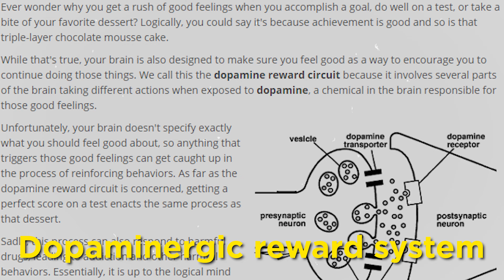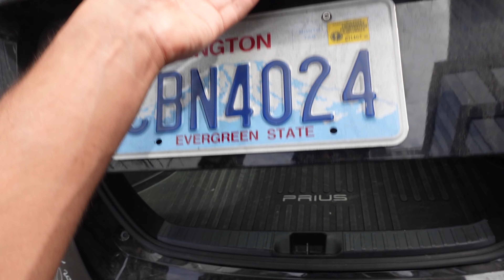لما تكون مش عايز تعمل حاجة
الفترة اللى فاتت كنت بواجه فترات من الاكتئاب و عدم الرغبة فى عمل اى حاجة, فى الفيديو دا بشرح بعض الاسباب ليه المخ ممكن يحس بالشعور دا و ايه الحل

الملخص:
1. قلل استخدام السوشيال ميديا و مصادر الدوبامين السهلة
2. اعمل اى حاجة (نضف,انزل العب ضغط-- اتحرك)

بالتوفيق فى المشوار و الى اللقاء فى فيديو اخر!